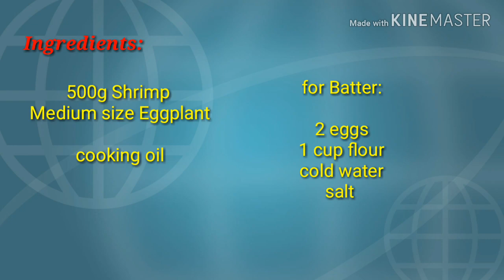Shrimp Tempura and Fried Eggplant